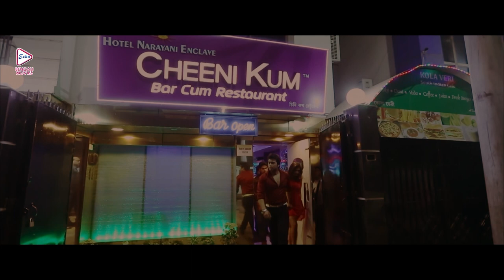SUPERHIT |সুপারহিট| DRAMATIC JUKEBOX PART 1 | SOURAV | SRABORNI RAY | RAMEN ROY |ECHO BENGALI MOVIES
ECHO BENGALI MOVIES presents DRAMATICSCENEJUKEBOX, from Bengali full movie "SUPERHIT" " সুপারহিট" which was released in the year 2015, Directed by: ANIRBANPARIA, Starring : SOURAVCHATTERJEE, SRABORNIRAY, RAMENROY, ETC

Movie Credits :
Film.      :  SUPERHIT (সুপারহিট)
Director : ANIRBAN PARIA
Starring : SOURAV CHATTERJEE, SRABORNI RAY, RAMEN ROY, ETC.
Music Director(s) : ANSUMAN CHATOPADHYA
Release : 2015